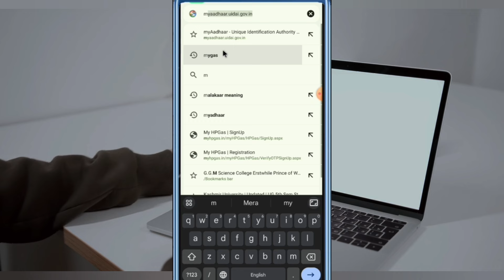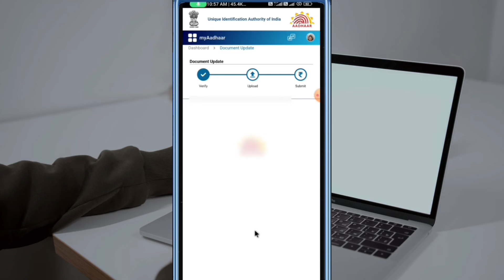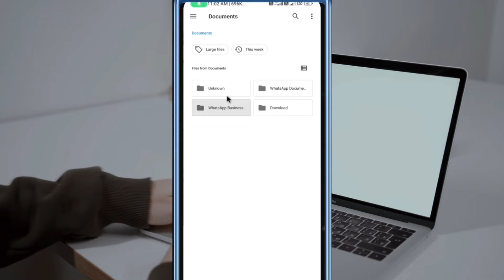Adhaar Card update kaise kari | Documents update free till 14 March 2024